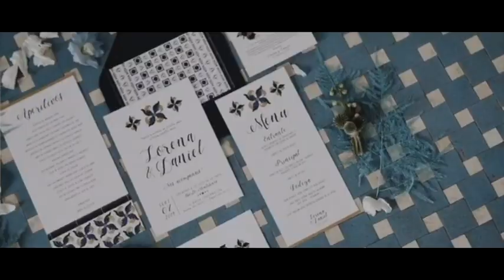BODAS CANCELADAS y WEDDING PLANNER